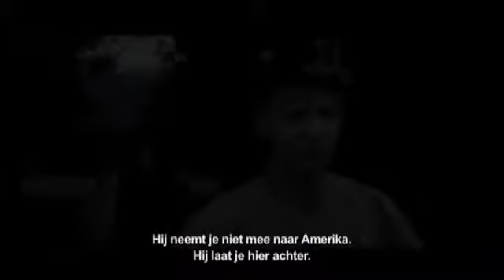Albert Nobbs / Trailer / Nederlandse ondertiteling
Albert Nobbs leeft eind 19e eeuw in Ierland in een maatschappij die vrouwen niet aanmoedigt om onafhankelijk te zijn. Hierdoor en door gebeurtenissen in haar jeugd gaat een vrouw door het leven als man. Albert Nobbs wordt hoofdbutler in een goed hotel in Dublin. Na jaren plichtmatig en volkomen incognito te hebben gewerkt, ontmoet ze een knappe huisschilder.